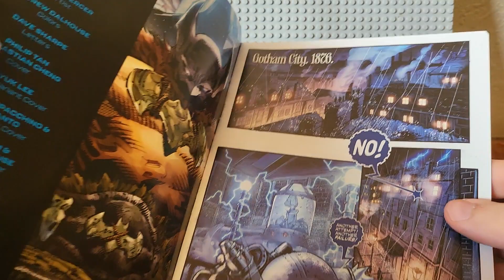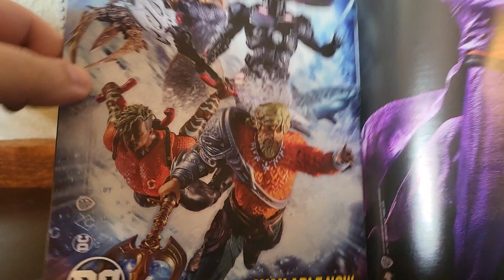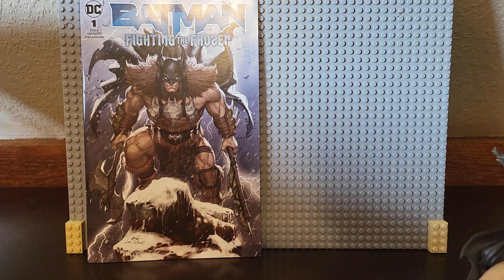McFarlane Toys - DC Multiverse - Batman (Fighting the Frozen, Page Punchers) review